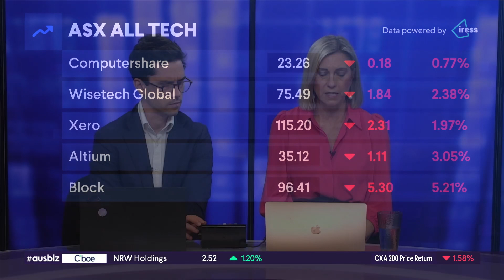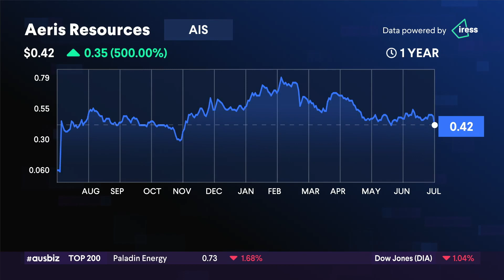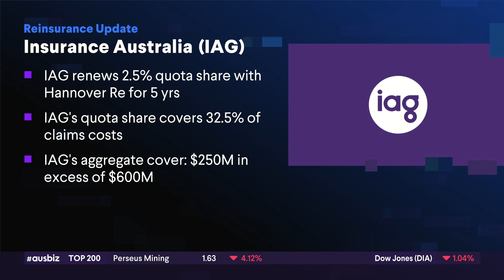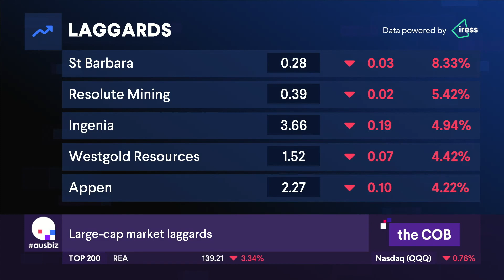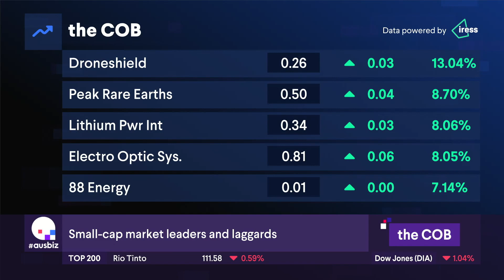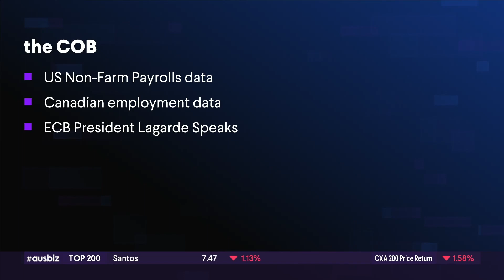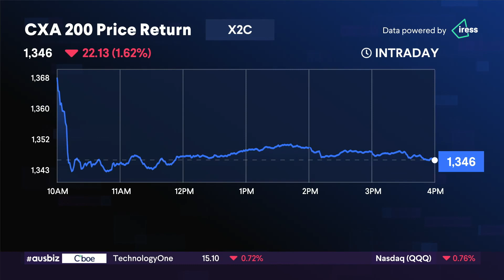the COB - 07.07.23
Did you hear that? That’s the bond market screaming “higher for longer.” Strong US data overnight pushed yields higher and stocks lower as investors priced in prolonged monetary policy tightness.

The dynamic drove the Australian 10-year yield to 4.25% and a nine-and-a-half-year high.

The ASX200 was scuttled for a second straight day, slipping 1.69% or 121 points to close trade at 7042 and a three-month low. It was down 2.24% for the week.

No sector was spared the pain, but interest-sensitive stocks suffered the most. Real estate was down 2.6%, consumer discretionary was off 2.4%, information technology shed 2.2%, and telecommunications lost almost 2%.

Higher rates weighed on gold prices in particular and dragged down the ASX’s gold miners. Capricorn Metals was the most beaten down, falling 5.1%.

Meanwhile, Lake Resources, Pinnacle Investment, and Ingenia Communities fell 5%.

There were pockets of good news out there. Regis Resource shares rose 1.5% after it posted strong production guidance. The dip buyers haven’t yet been deterred from Elders, with the company’s stock up 0.8%. NRW Holdings was up by the same amount.

Investors anxiously await the latest Non-Farm Payrolls numbers tonight. Consensus estimates point to another robust employment gain of 224,000 and a decrease in the jobless rate to 3.6%.